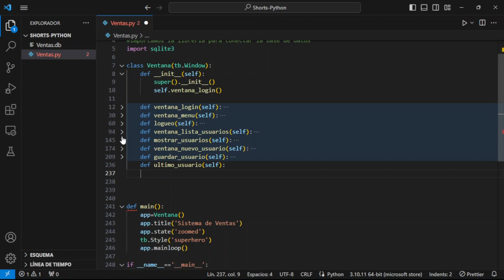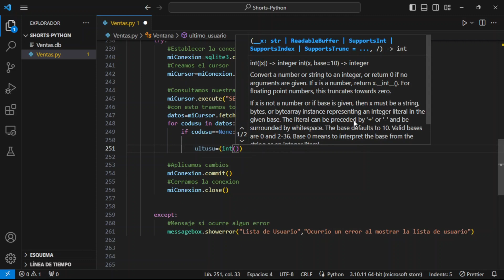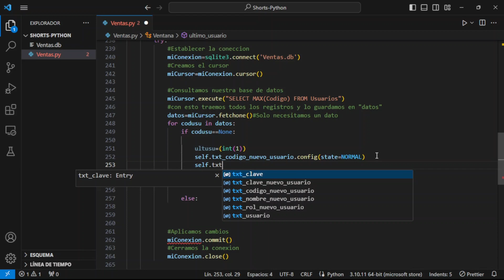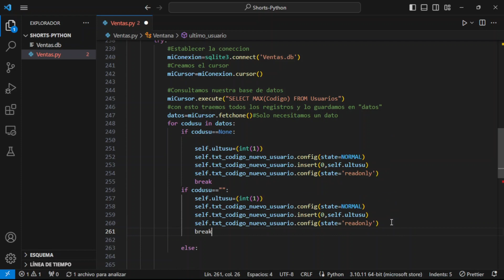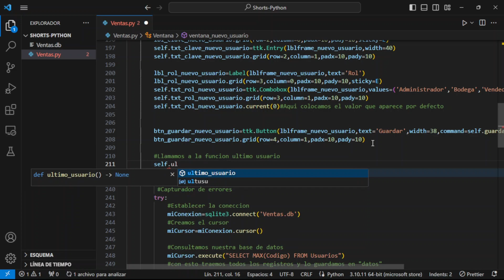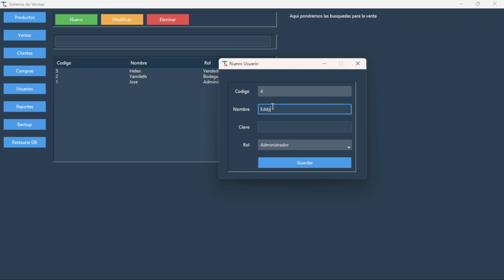Generar código automático Python Tkinter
Generaremos un código automático con el ultimo código guardado en la base de datos